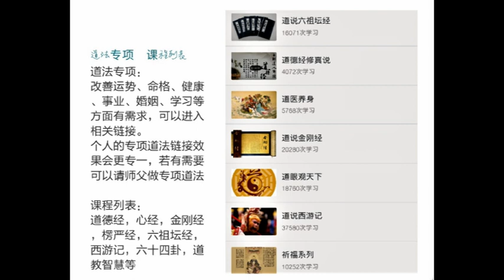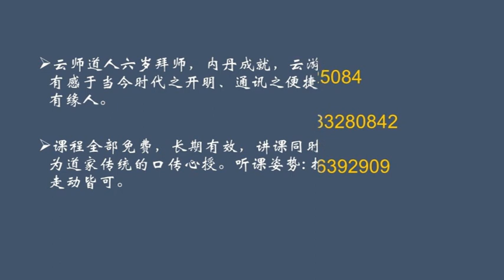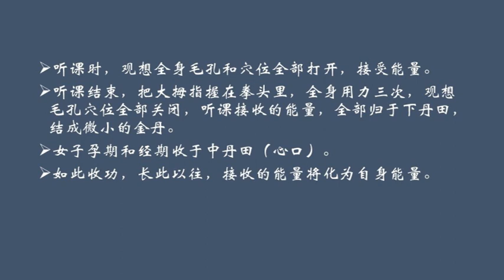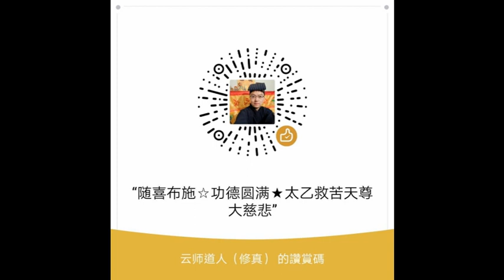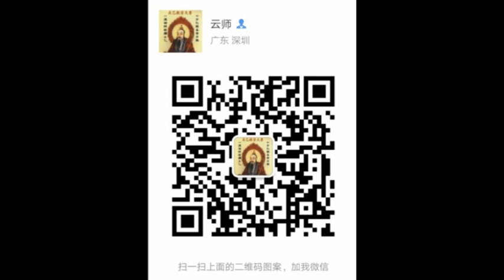道说西游记32